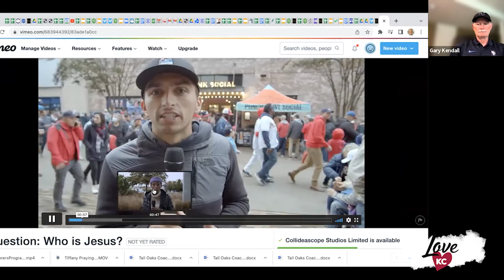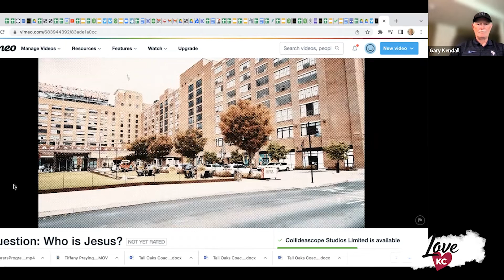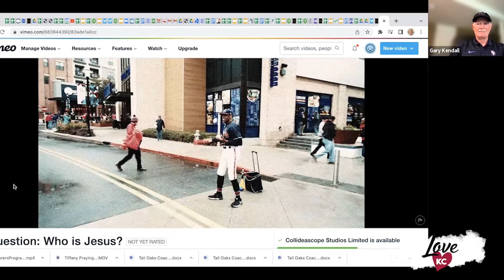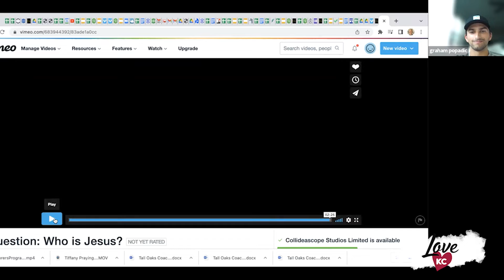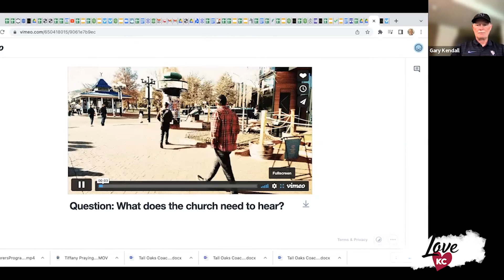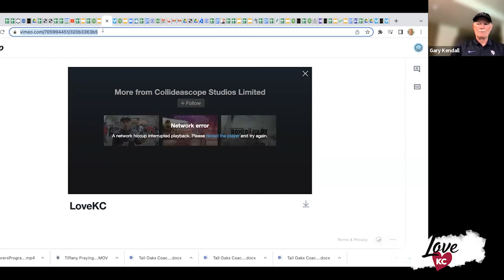BLESS S5 E9 with Graham Popadic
Gary Kendall, Love KC Catalyst, talks about The Send and Graham’s Man on the Street video including one title "What Does the Church Need to Hear?"